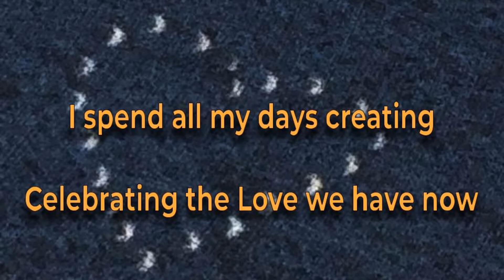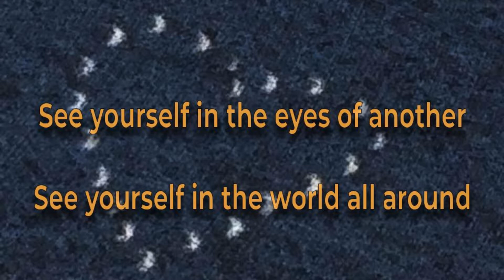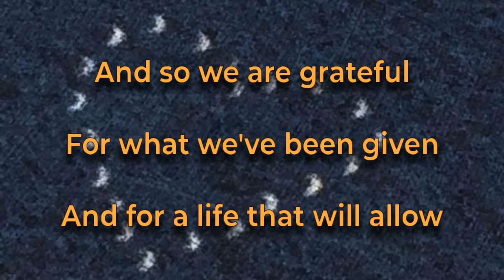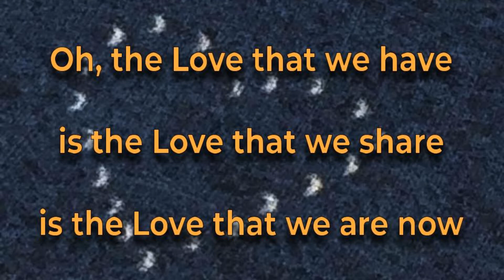The Love We Have - Frank Lawrence - Morning Star service 8/23/2020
The Love We Have
written by Frank Lawrence
performed by Morning Star Spiritual Center band
Image created by Melissa Young: A pinhole projection of the solar eclipse (2017)